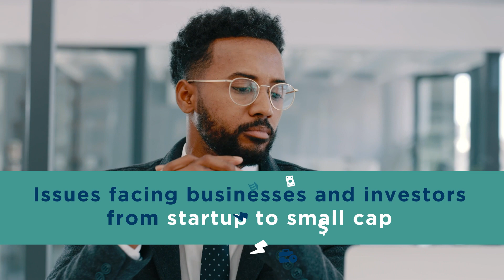Small Business Forum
Register now for the 41st Annual SECSmalBiz Forum, April 4–7.

Join participants from across the capitalraising ecosystem and an exciting line-up of speakers with fresh perspectives on capital formation.

*** About The Securities and Exchange Commission ***

The mission of the Securities and Exchange Commission (SEC) is to protect investors; maintain fair, orderly, and efficient markets; and facilitate capital formation. The SEC strives to promote a market environment that is worthy of the public's trust.